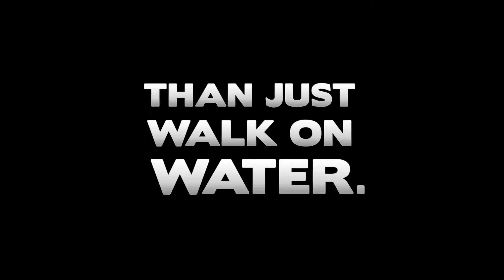Can You Walk on Water Non Newtonian Fluid Pool